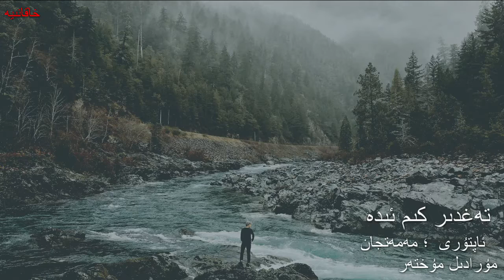تەغدىر كىم ئىدىTagdir Kim Idi